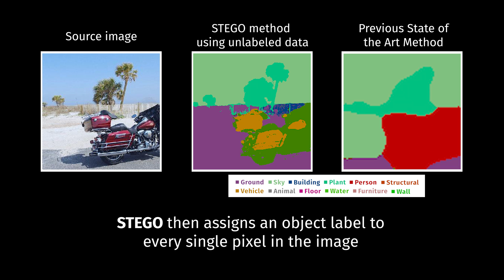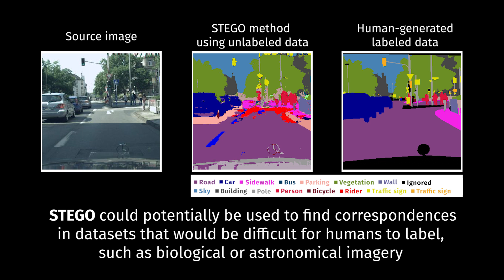A new state of the art for unsupervised computer vision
Scientists from MIT CSAIL created an algorithm to solve one of the hardest tasks in computer vision: assigning every single pixel of the world a label without any human supervision.